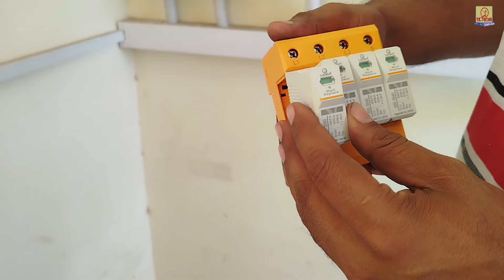How to Change a Surge Protection Device in a Solar System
In this video, we demonstrate how to change a surge protection device (SPD) in your solar power system. Surge protection devices are essential for protecting your solar panels and inverters from transient overvoltage caused by lightning strikes and switching operations. Follow our step-by-step guide to ensure a safe and effective replacement.

Surge protection devices (SPDs) are crucial for safeguarding solar power systems from transient overvoltage, typically caused by lightning strikes or switching operations. Here’s a detailed explanation of how SPDs work and protect solar systems, along with a guide on changing an SPD and a suggested YouTube video description:

How Surge Protection Devices Work in Solar Systems
1. Protection Mechanism:

Detection and Diversion: SPDs detect overvoltage and divert excess electrical energy away from sensitive components to the ground. This prevents damage to the solar panels, inverters, and other equipment.
Clamping Voltage: SPDs have a clamping voltage threshold. When the voltage exceeds this threshold, the SPD activates, reducing the overvoltage to a safe level.
Energy Absorption: SPDs absorb the excess energy, ensuring it does not reach the critical components of the solar system.

2. Types of SPDs:

Type 1: Installed at the point of entry into the building, they protect against direct lightning strikes.
Type 2: Positioned downstream of Type 1, they handle residual surges from indirect lightning and switching surges.
Type 3: Located near the end devices, they provide fine protection and handle low-level surges.

How to Change a Surge Protection Device
Step-by-Step Guide:

Safety First:

Turn off the main power supply.
Ensure all residual power is discharged by using a multimeter to check for any remaining voltage.
Locate the SPD:

Identify the SPD in the solar system. It's usually found in the main distribution board or close to the inverter.
Disconnect the SPD:
Disconnect the wires connected to the SPD. Note the wiring configuration for reinstallation.
Remove the SPD:

Unscrew and remove the faulty SPD from its mounting.
Install the New SPD:

Mount the new SPD in place.
Reconnect the wires following the noted configuration.
Test the Installation:

Turn on the main power supply.
Check the SPD indicator (usually an LED) to ensure it is functioning correctly.
Use a multimeter to confirm proper voltage levels.
Final Check:

Verify the entire solar system is operational without any faults.

  TK Techo    WhatsApp  Only   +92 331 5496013

Other useful Videos :

How To Reduce Electricity Bill By Using A Reverse Light And Earth Light Solution In Energy Meter

DC 1000 watt Solar System with SIMTEK 60A MPPT plus Hybrid Solar charge controller and One panel

How to run 1.5 Ton AC on Small Solar System | 2.5 Kw Solar System Price in Pakistan